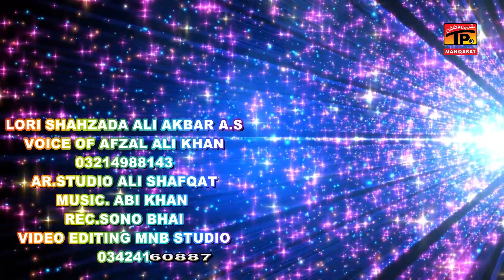Lori Shahzada Ali Akbar A S | Afzal Ali Khan | New Qaseeda 2019 | TP Manqabat